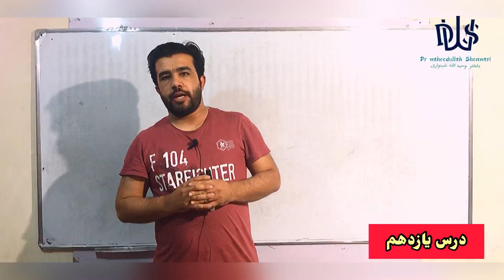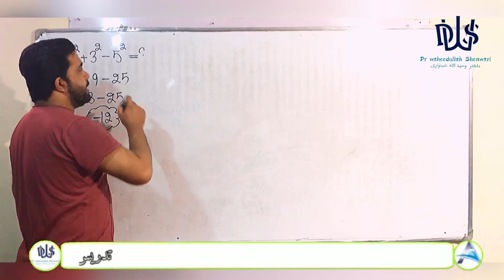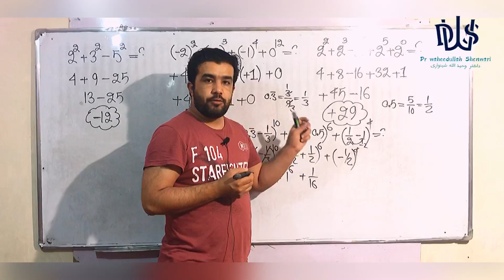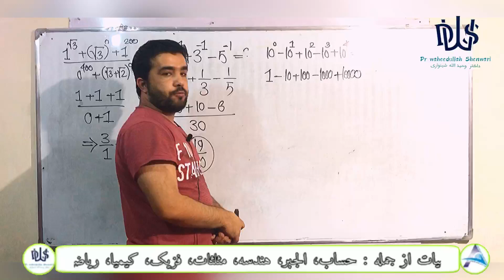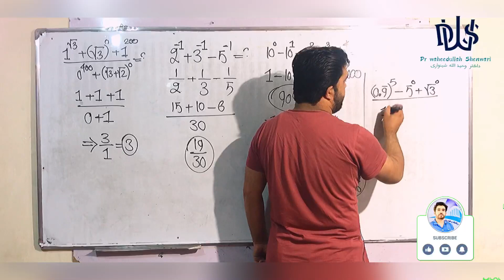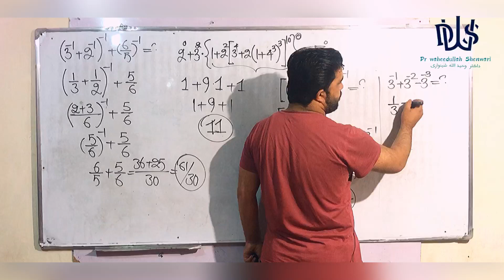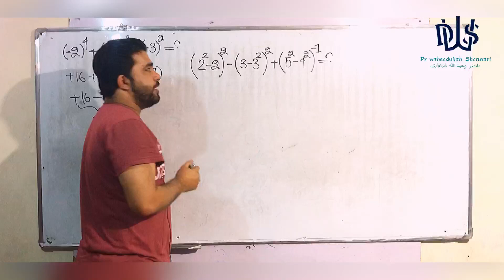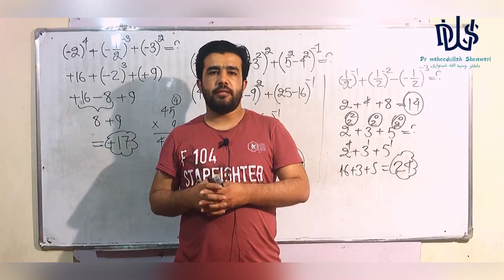درس ۱۱ الجبر (طاقت Part-2)با استاد داکتر وحیدالله شینواری Algebra 11 Lecture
استاد داکتر وحیدالله شینواری
با من ریاضیات و علوم ساینسی را آسان بیاموزید☺️

مرکز آموزشی ریاضیات و علوم ساینسی آریانا
‏Aryana Education Center
آریانا انقلاب در عرصه تدریس!

منتظر نظریات نیک تان دوستانم

در این چینل درس های مضامین ریاضیات ، علوم ساینسی و علوم طبی را بامن مشاهده کنید.
کانکور، تطبیقات، حل فورم های کانکور
حساب، الجبر،هندسه،مثلثات، فیزیک،کیمیا،بیولوژی
کانکور، تطبیقات و حل فورم های کانکور
اناتومی،فیزیولوژی،هستالوژی،امبریولوژی،بیوشیمی،فارمکولوژی،داخله،جراحی،پتالوژی
Arithmetic, Algebra , Geometry , Trigonometry, Physics, Chemistry, Biology ،Mathematics,Kankor